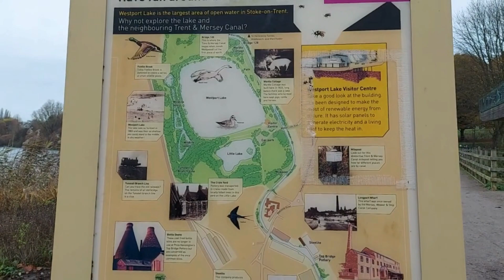Discover the Tranquil Beauty of Westport Lake, Stoke-on-Trent | Hidden Gem Unveiled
a virtual journey to explore the natural beauty, wildlife, and hidden wonders of this picturesque location.

🦆 Immerse yourself in the tranquillity of Westport Lake's calm waters, surrounded by lush greenery and a stunning landscape that serves as a haven for both locals and nature enthusiasts alike. From leisurely strolls along the scenic pathways to birdwatching opportunities that abound, this destination offers a peaceful escape from the hustle and bustle of everyday life.

🚣‍♀️ In this video, we'll take you on a guided tour around the lake, showcasing its diverse flora and fauna, charming bridges, and recreational facilities. Learn about the history of Westport Lake and its significance to the local community, making it a beloved spot for relaxation and outdoor activities.

📸 Don't miss the chance to capture breath-taking moments as we showcase the best spots for photography, whether you're an avid Instagrammer or simply want to preserve memories of your visit. From sunrise to sunset, Westport Lake offers a kaleidoscope of colors and reflections that will leave you in awe.

🍃 Whether you're a local looking to rediscover the beauty in your own backyard or a traveller seeking hidden gems off the beaten path, Westport Lake is a destination that promises to enchant and inspire. Join us on this virtual adventure and start planning your visit to this captivating destination in Stoke-on-Trent!